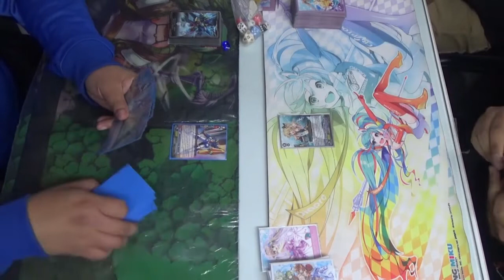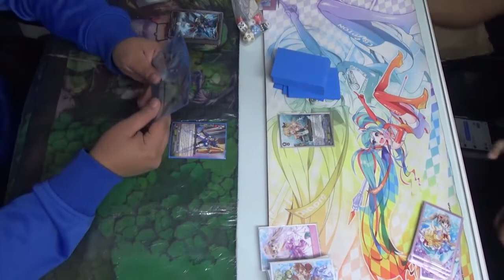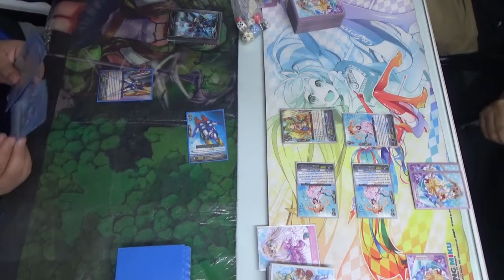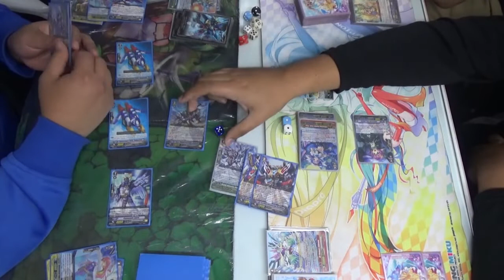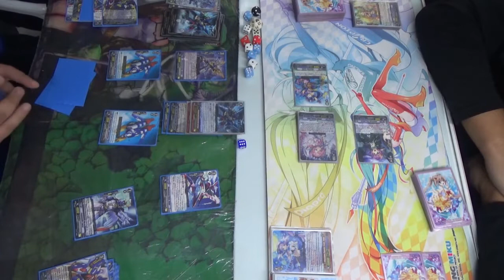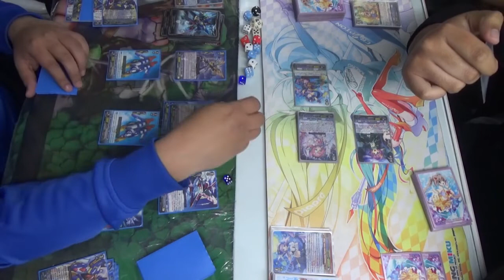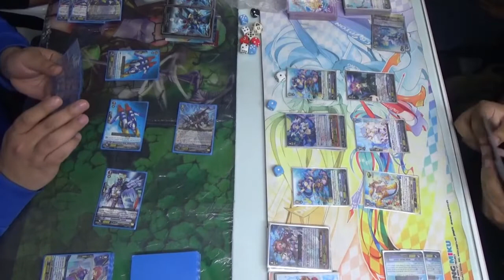Duelo Amistoso CardFight Vanguard Carlos Dimensional Police vs Hanz Ange